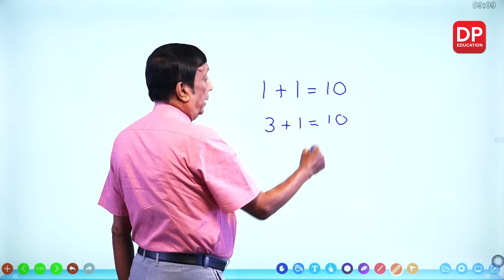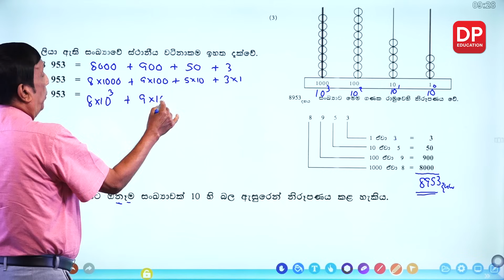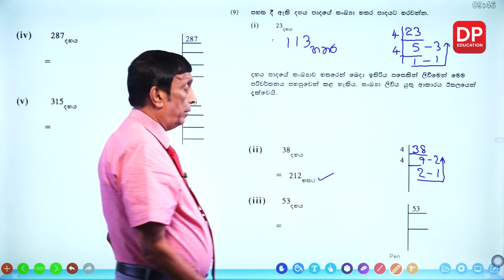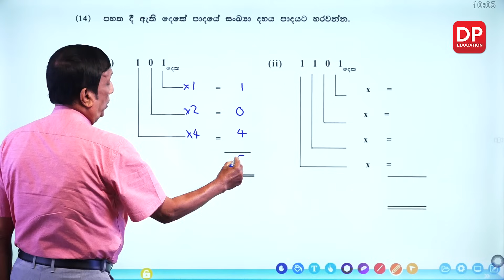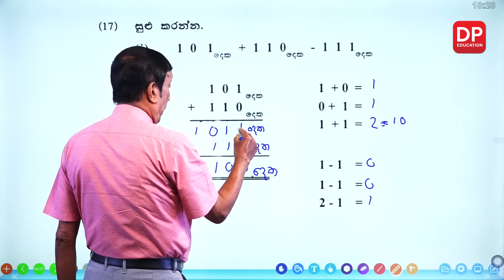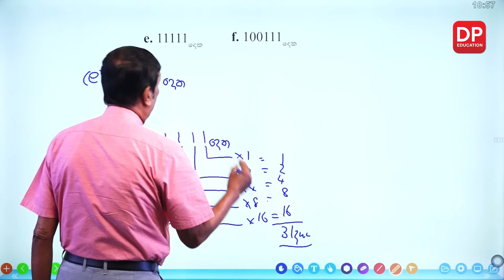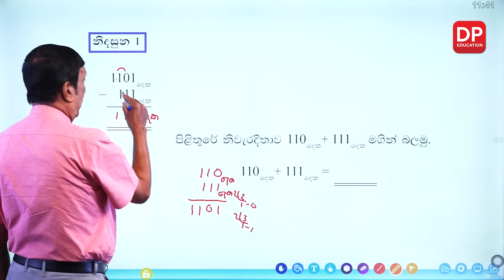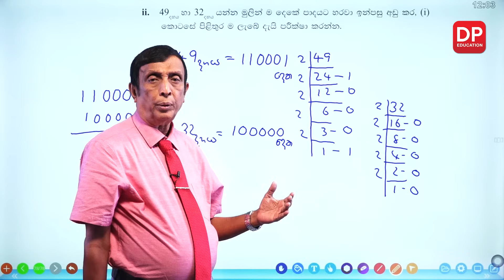පාඩම 2 - ද්විමය සංඛ්‍යා | 9 ශ්‍රේණිය සඳහා ගණිත සැසිය